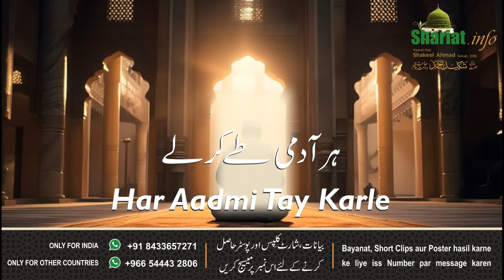HAR AADMI TAY KARLE | BAYAN BY HAZRAT HAJI SHAKEEL AHMAD SAHAB DB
عمل کی نیت سے خود سنیں اور زیادہ سے زیادہ لوگوں تک پہنچائے ۔ جزاکم اللہ خیرا

FOR MORE LECTURES BY HAZRAT HAJI SHAKEEL AHMAD SAHAB DB

Like our Facebook page:
لائک کریں

٠٠٠٠٠٠٠٠٠٠٠٠٠٠٠٠٠٠٠٠٠٠٠٠٠٠٠٠٠٠٠٠٠٠٠٠٠٠٠٠٠٠٠٠٠٠٠٠٠٠٠٠٠٠٠٠٠٠٠٠٠٠٠٠٠٠٠